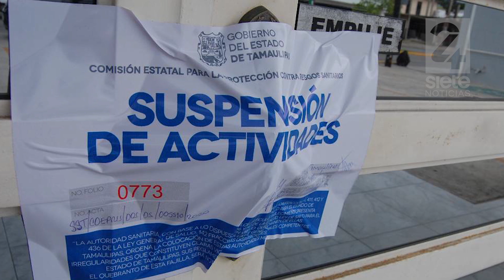En2minutos - Jueves 16 de Noviembre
🔴 Jueves En2minutos Emiten amparo en favor del Ex gobernador Tomas Yarrington; Suman 15 clínicas clausuradas este año en Tamaulipas; Peritaje en iglesia de la Santa Cruz podría tardar 3 meses más; Trasvase del río Panuco a presas en 2025; Alertan por aumento de fraudes cibernéticos durante el buen fin.